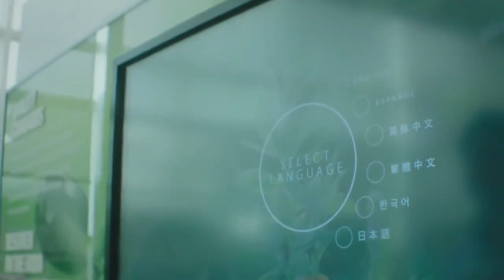Amway kinh doanh sản phẩm gì?